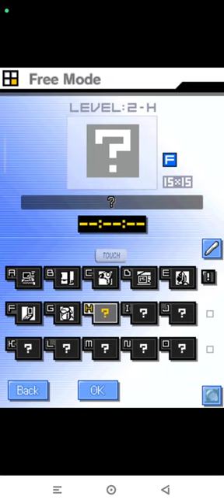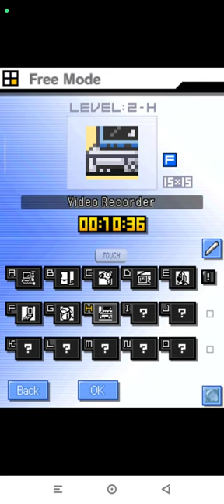Picross DS Level 2-H | Free Nintendo DS | Emulated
Picross DS
Level 2-H | Free